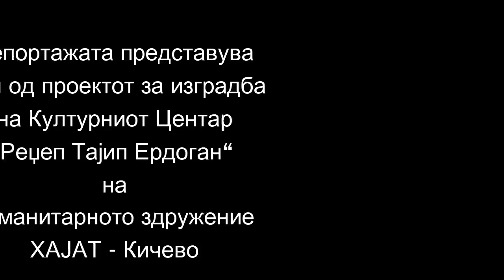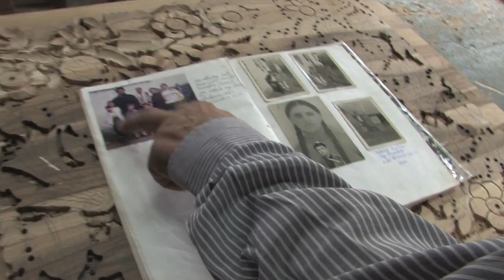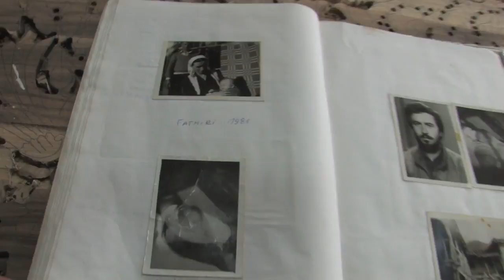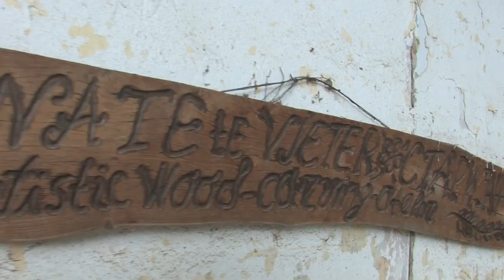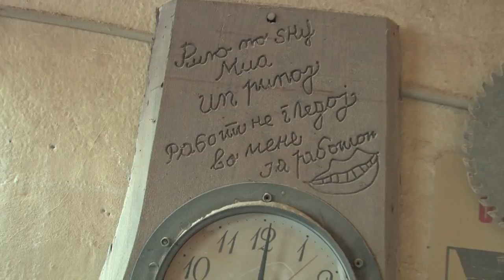За традиционалната резба и вредните раце на семејството Јашари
Во рамките на проектот на изградба на Културниот центар “Реџеп Тајип Ердган“ на хуманитарното здружение ХАЈАТ -Кичево, иамавме можност да поразговараме со семејството Јашари чии дела изведени од рачна резба ќе украсуваат делови на новиот Културен центар.

Dubai Internet TV
Dubai-Portal.com.mk
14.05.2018